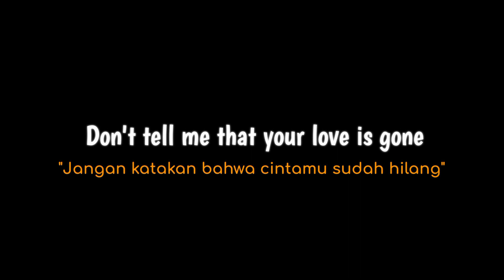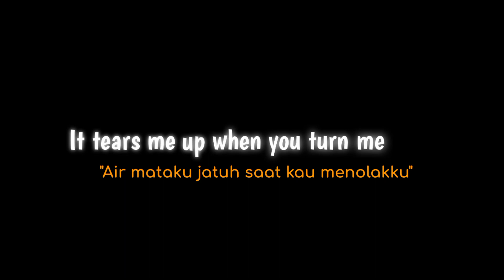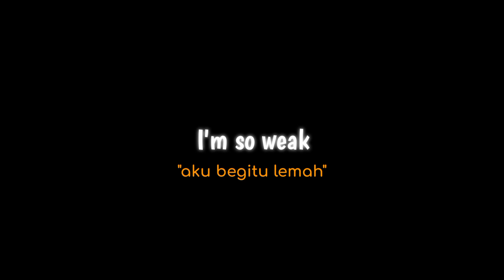DJ - love is gone full Mentahan lirik dan terjemahan